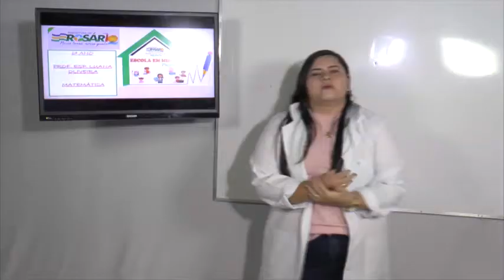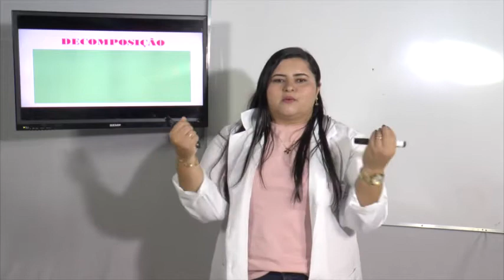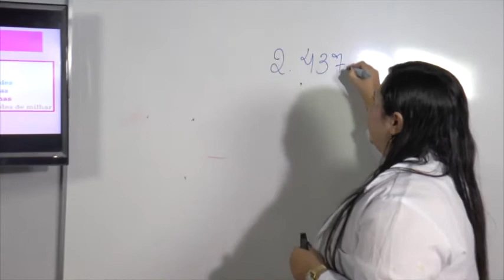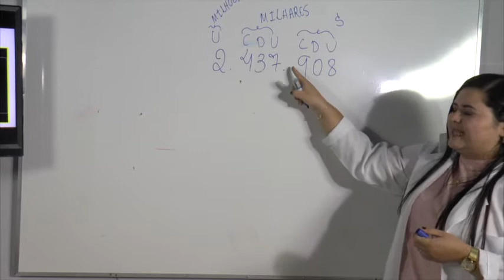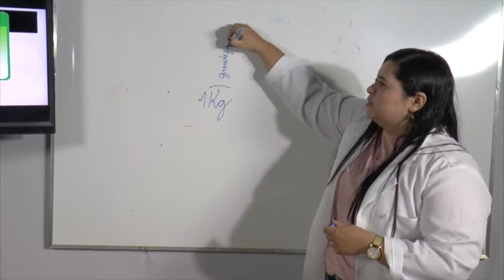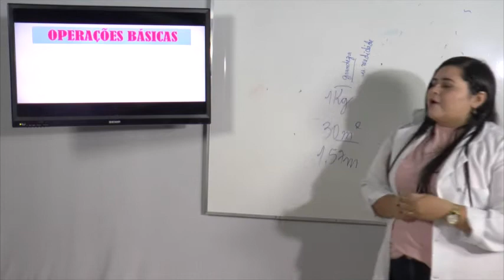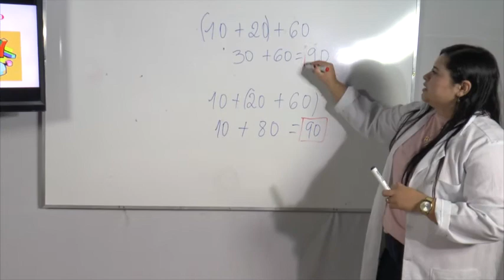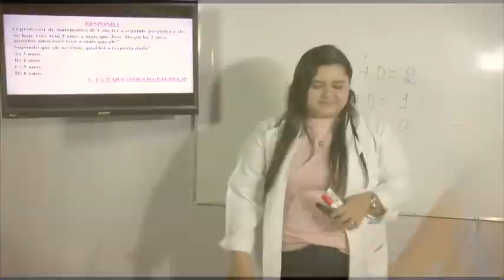AULA DIA 28/04/2021 - 6º Ano - Matemática - Profª - Luana Oliveira